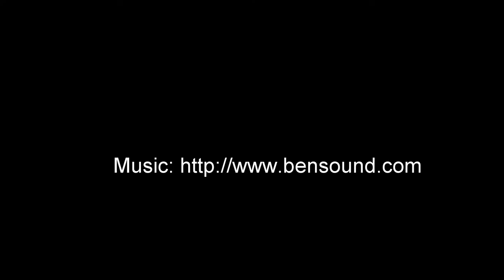Epic Barracuda Battle From Canoe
Fishing the Florida Keys on your spring break. Usually it's shark fishing but the barracuda were biting like crazy! Call us crazy, we call it an adrenaline rush! Fish were 42" and 51.5"